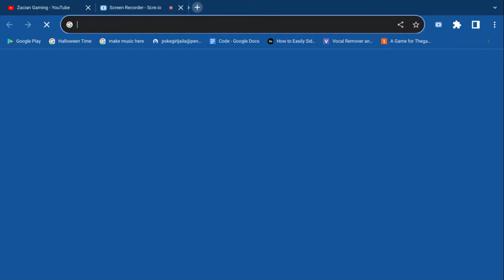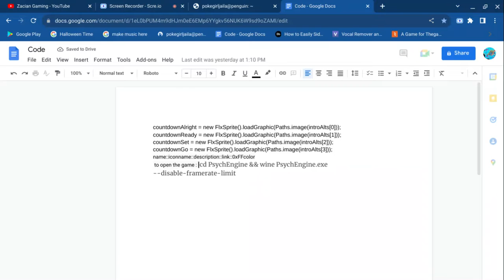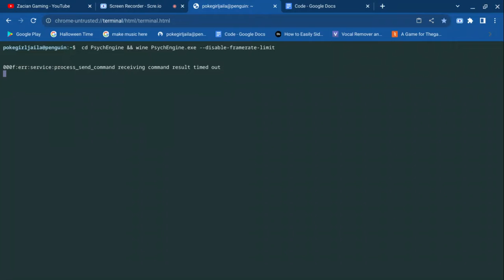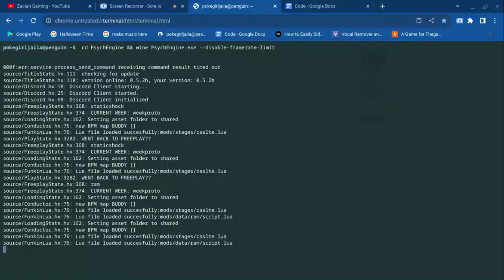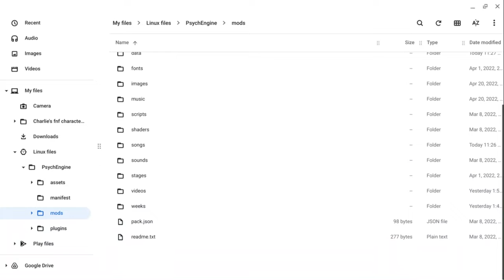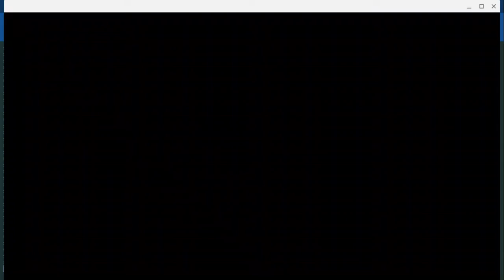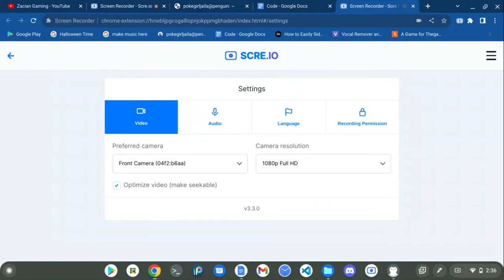122 Subscribers!!! Thank you guys! | Playing my mod | Subscriber special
Thank you everyone who subbed to me I love yall The mod links: | Itch.io
| Game Banana or as I like to call it Da Banana